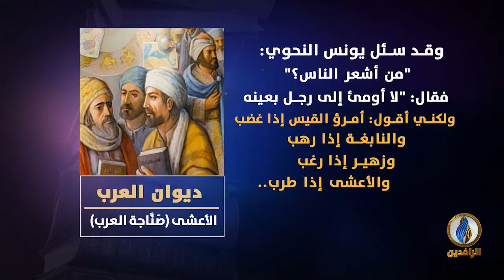لسان_العرب | ديوان العرب - الأعشى (صنَّاجة العرب)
لسان_العرب | ديوان العرب - الأعشى
(صنَّاجة العرب)
ــــــــــــــــــــ